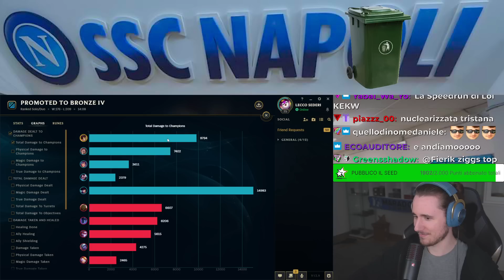LA BOT LANE PIÙ VELOCE DI SEMPRE W/ @deidxra5928 - League of Legends ITA #3668